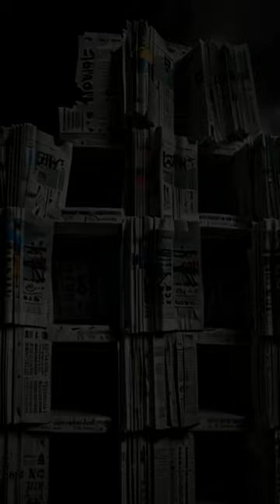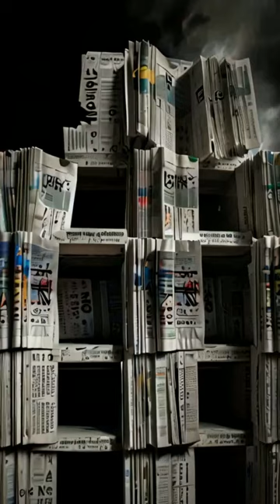One who stands alone can move a mountain. The Icon of Resistance, Tank Man,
🇫🇷 **Emmanuel Macron in Plumelec, Morbihan!** 🇫🇷

📅 **Date:** [Insert Event Date Here]
📍 **Location:** Plumelec, Morbihan

✨ French President Emmanuel Macron graces Plumelec with his presence to officially kick off a significant event! Witness the excitement and energy as the President delivers an inspiring speech and engages with the local community.

👥 **Highlights:**
- 📣 Emmanuel Macron's speech
- 📸 Captivating moments from the event
- 🌟 Community reactions and interviews
- 🎥 Behind-the-scenes footage

- What are your thoughts on President Macron's visit to Plumelec?
- Share your favorite moments from the event!